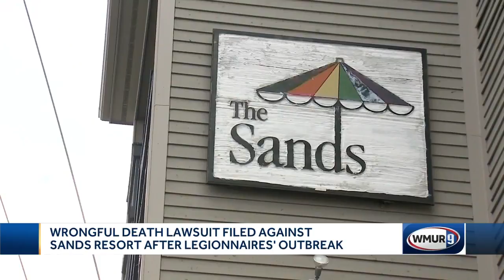Woman sues Hampton hotel over father's death from Legionnaire's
A woman who said her father died in an outbreak of Legionnaire's disease last summer on the Seacoast has filed a wrongful death lawsuit.